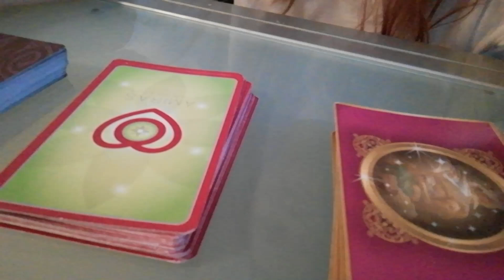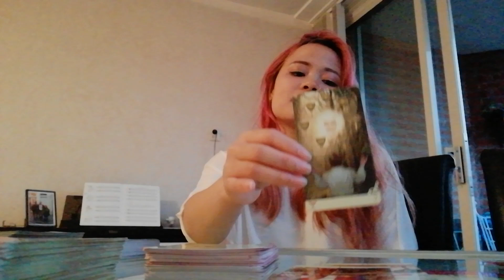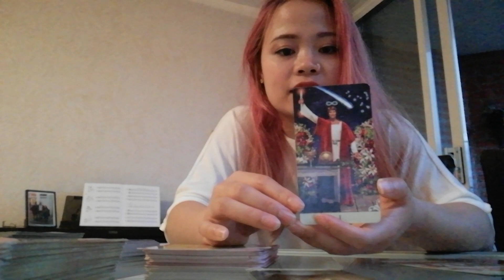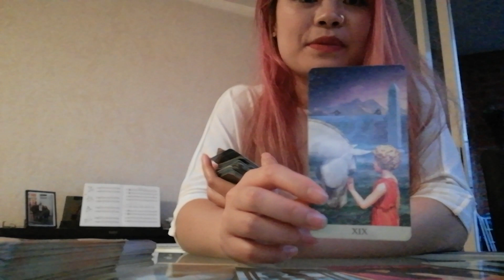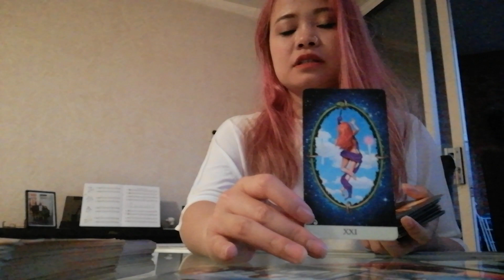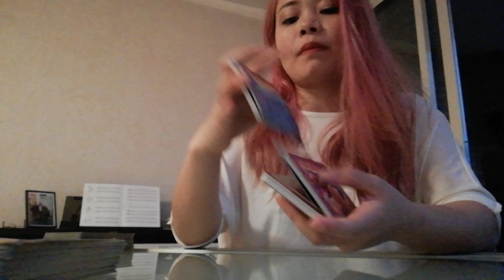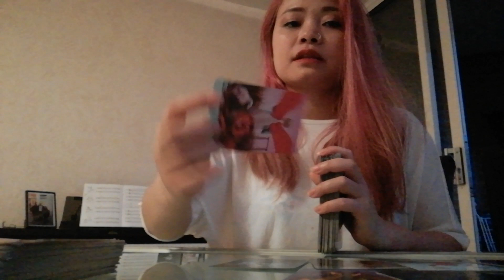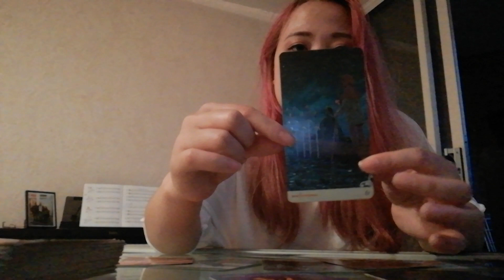Chọn một bộ bài: thông điệp bạn cần nghe